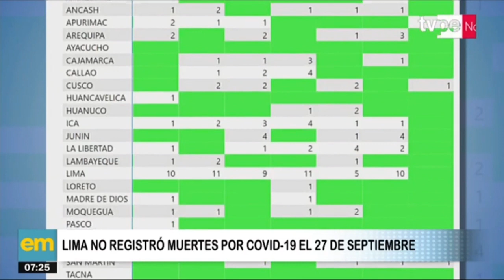Lima no registró muertes por COVID-19 el 27 de setiembre, anunció el Ministerio de Salud